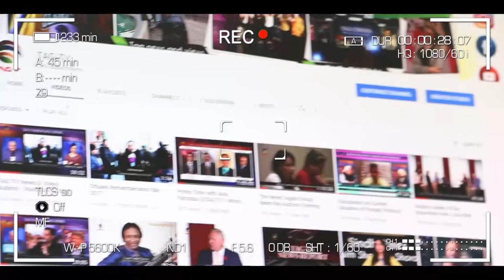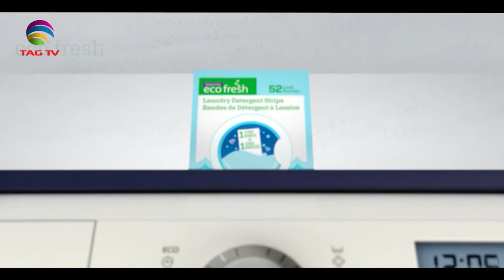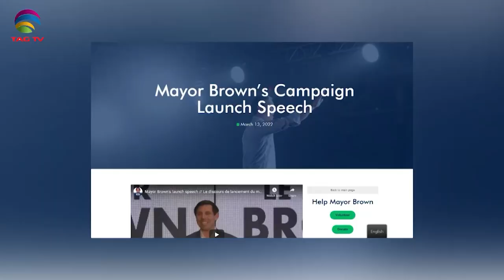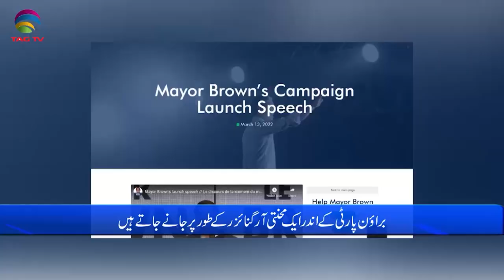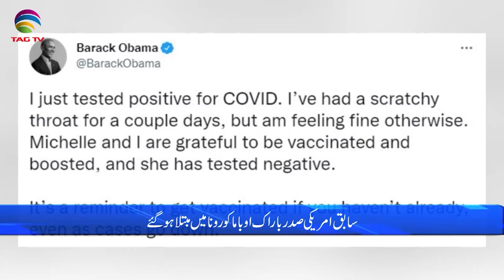International & Canadian News Bulletin in Hindi/Urdu - March 14, 2022